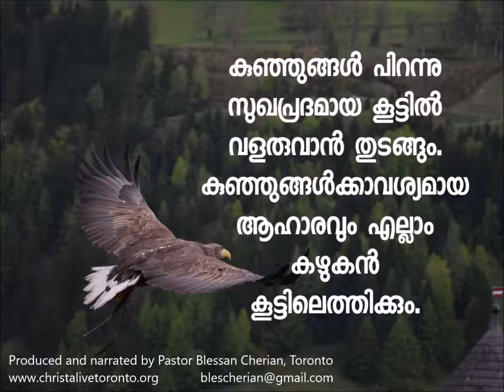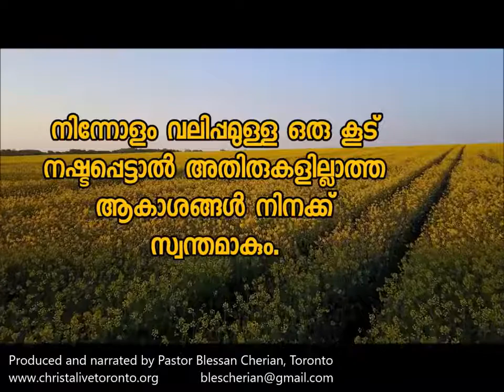Eagles Nest||Malayalam Motivational Video||Pastor Blessan Cherian Toronto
A lesson to understand